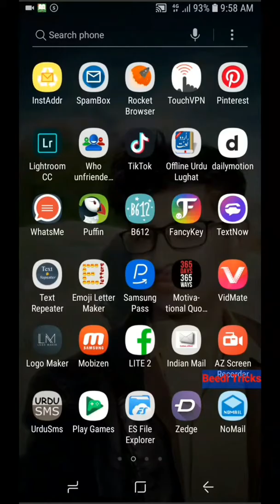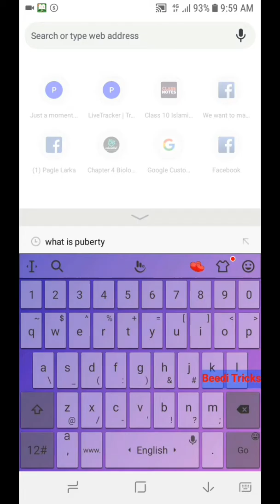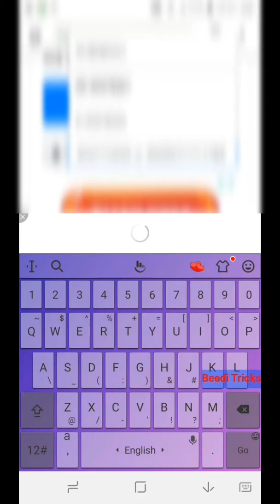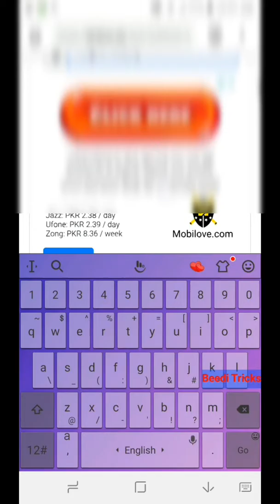How To Trace Someone Mobile Number Details ||2019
Pkdata.gq

How to create single alphabet account
How to create jungli name fb account
How to clone account in textnow
How to get confirmation code from textnow